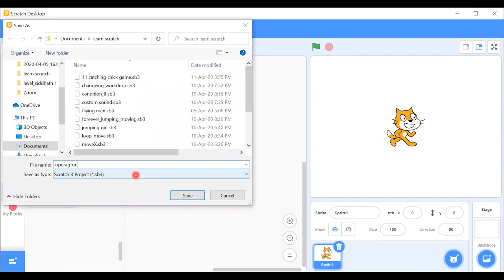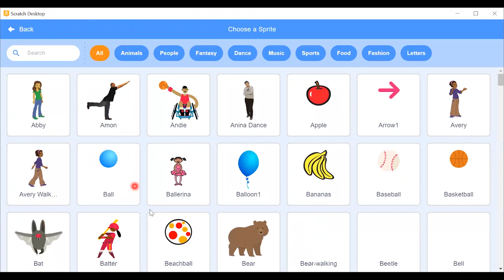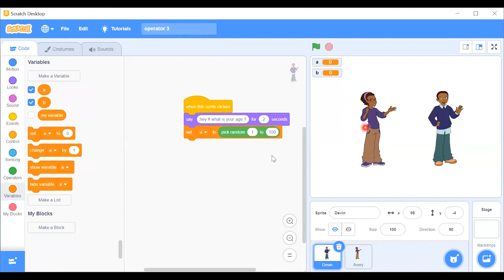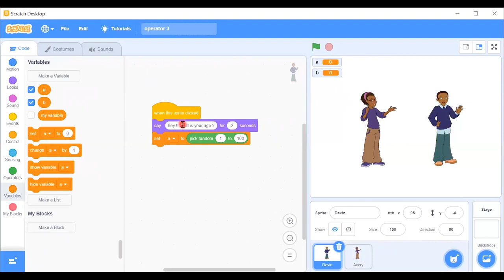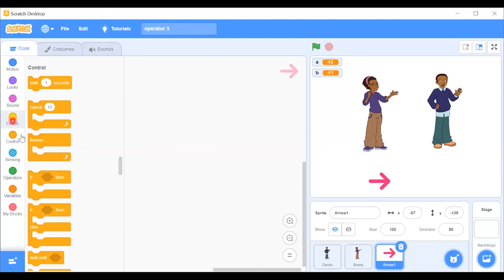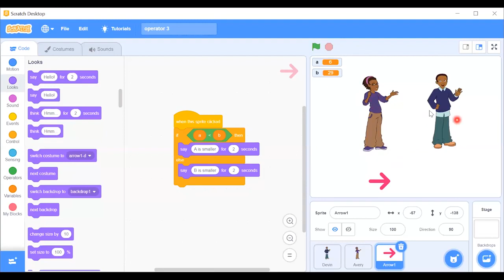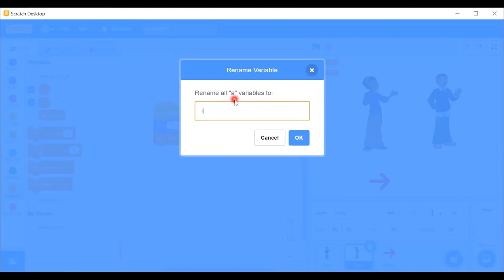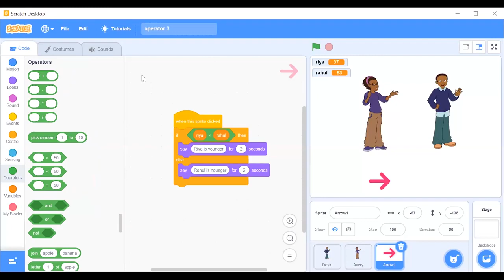Operator Less | in Scratch Programming for Kids in Hindi | Future Vision Computers | Class 14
Hey Guys,
This was the Fourteen  Session of our  Scratch Programming for kids online  learning course, hope you had learned a lot from this session.

Scratch is a programming language and an online community where children can program and share interactive media such as stories, games, and animation with people from all over the world. As children create with Scratch, they learn to think creatively, work collaboratively, and reason systematically.

Scratch is designed especially for ages 8 to 16, but is used by people of all ages. Millions of people are creating Scratch projects in a wide variety of settings, including homes, schools, museums, libraries, and community centers.